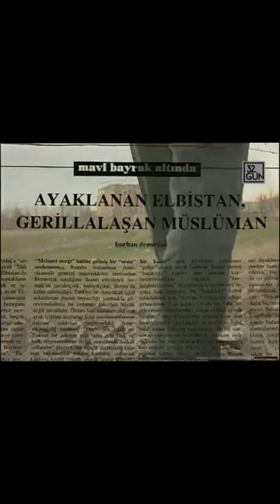İBDA-C Örgütlenmesi Nasıl Oluyor?